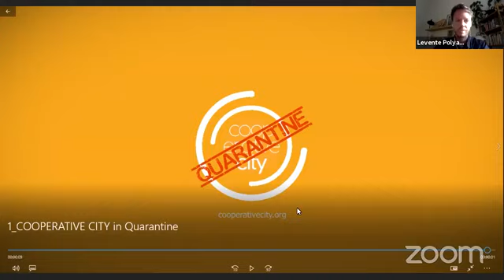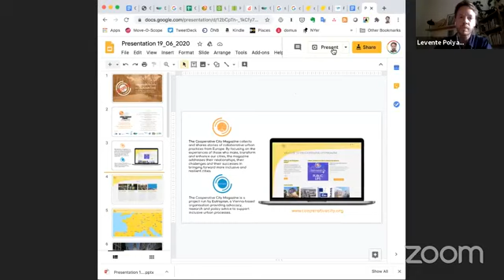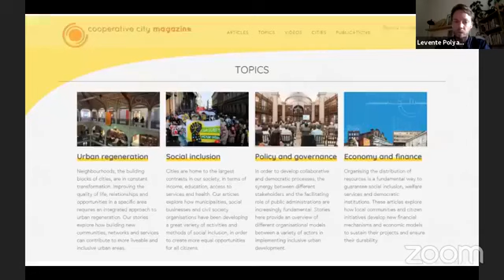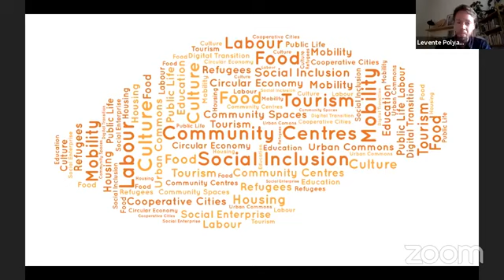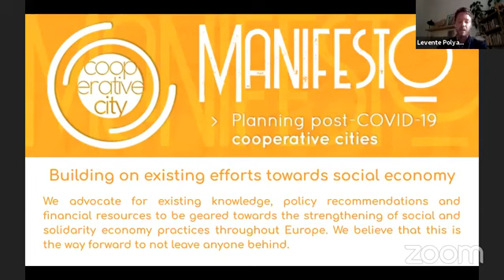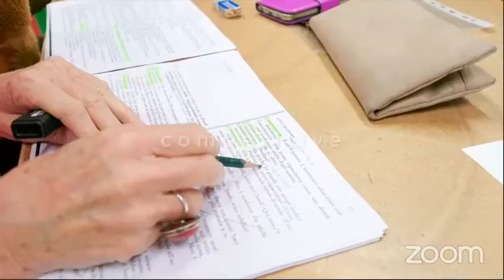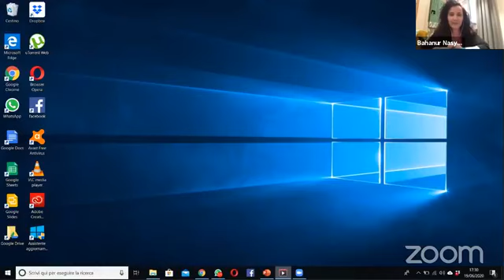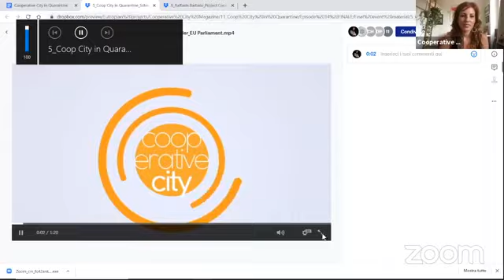Cooperative City in Quarantine #14 Planning the new cooperative city after COVID-19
Building on existing efforts towards social economy

Cooperative City has accompanied us throughout the quarantine and, as life is slowly returning to some form of normality, it’s now time to think of what is ahead of us. Based on the exchange that has taken place so far, we will use this last episode as an opportunity to identify some guidelines on Planning post-COVID-19 cooperative cities.

We want to build upon all the efforts that have been developed up to now and we want our efforts to be geared towards the social economy.

Speakers:

Johannes Riegler, JPI Urban Europe, Stakeholder Involvement Officer
Nicolas Stuehlinger, Senior Advisor, The Innovation in Politics Institute
Mart Grisel, Director European  Urban Knowledge Network
Marjolein Kramer, Senior Advocacy Officer, European Cultural Foundation (Video contribution)
Marianne Doyen, policy officer - Directorate General for Employment, Social Affairs and Inclusion, European Commission
Andor Urmos, Policy Analyst at Directorate General for Regional Policy, European Commission
Peter Takacs, Policy Officer, DG for Regional and Urban Policy, European Commission
Andreas Schieder, Vice-President of the URBAN Intergroup of the European Parliament (Video Contribution)
Nuala Morgan, Head of Unit - Capitalisation and Communication, URBACT

Hosted by the  Eutropian team. With @Urban Thinker Campus as partner.